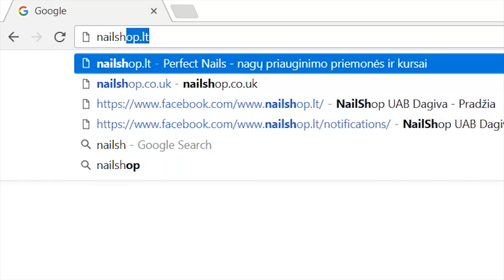nailshop lt | Greitas patogus apsipirkimas internetinė parduotuvė